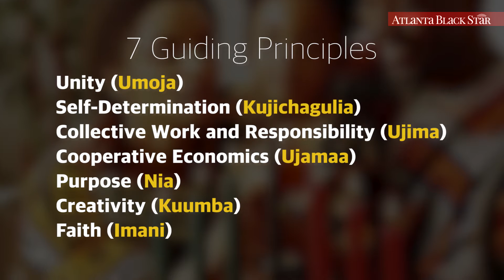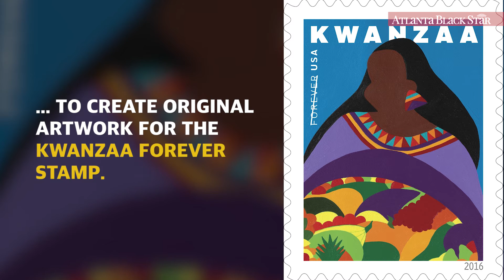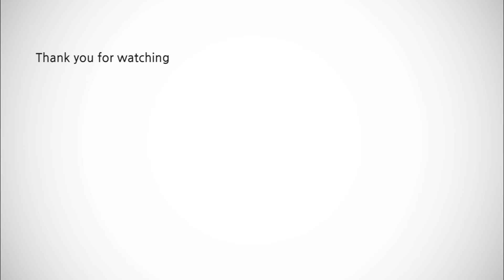This Year Marks The 50th Anniversary Of Kwanzaa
The 50TH anniversary of the pan-African holiday, Kwanzaa, of necessity brings added focus and emphasis on its customary call for remembrance, reflection and recommitment. We remember our history and the legacies left and the people who made and left them for us and the world. We reflect on the expansive meaning of being African in the world, on the context and issues of our times, and on our way forward in struggle to forge a future responsive to our needs and interests as well as those of the world. And we recommit ourselves to our highest values, to our most anchoring, elevating and liberating practices, and as ever to the good of our people and the wellbeing of the world. -Maulana Karenga